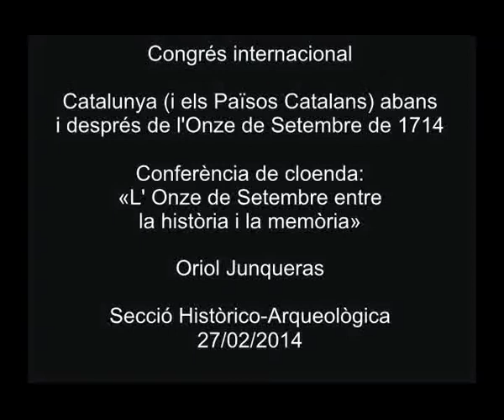Conferència: «L'Onze de Setembre entre la història i la memòria»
A càrrec d'Oriol Junqueras, de la Universitat Autònoma de Barcelona. La conferència va cloure el congrés internacional 'Catalunya (i els Països Catalans) abans i després de l'Onze de Setembre de 1714', que es va celebrar a l'IEC els dies 24, 25, 26 i 27 de febrer de 2014. L'organització del Congrés va ser a càrrec de la Secció Arqueològica i es va emmarcar dins dels actes del tricentenari.